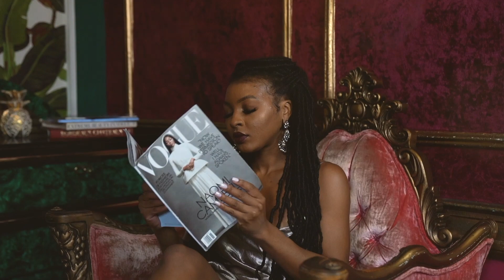THE BEST RED LIPSTICKS SWATCHED ON BROWN SKIN | WOC FRIENDLY RED | VLOGMAS 2020 DAY 20 | KENSTHETIC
Hey Loves,

Pat McGrath - Sold Out :(
Bobbi Brown - Sold Out :(
Uoma Beauty
Mac Cosmetics
Juvia's Place
The Lip Bar
Fenty Beauty

▷RECORDING DETAILS:

Lens:
Canon 50mm
Sigma 18-35mm

Vlogging Camera/Hair Wash Videos

Vlogging (DJI Osmo Pocket)

Microphone:
Boya Mic

LED Video Light

LED Panel Lighting

▷FAQs:
➥Ethnicity:
Dominican (West Indian)
➥Hair Type:
4b/4c & low porosity
➥Place of Residency:
New York
➥Age:
26